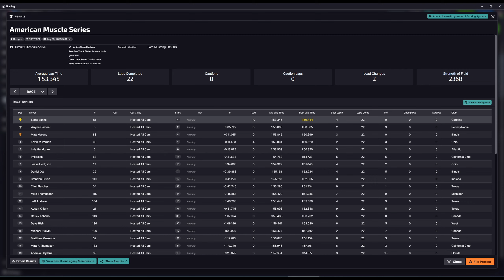French Canadian Carnage | American Muscle Series Round 3 at Montreal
This week's a write off, and next week I'm missing too.